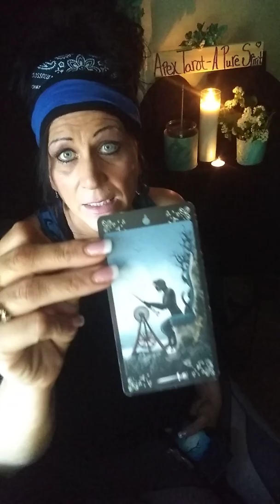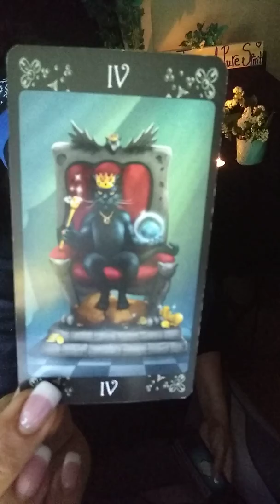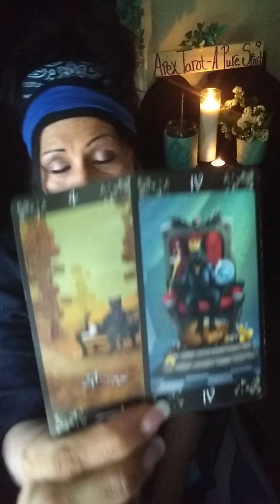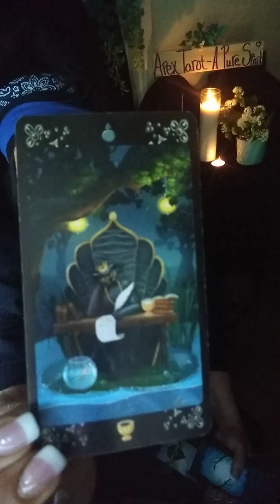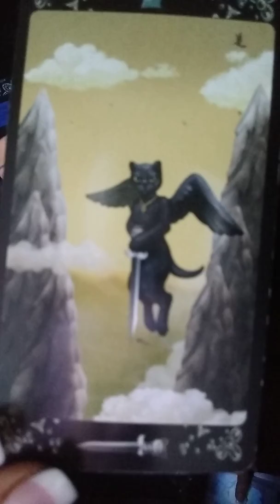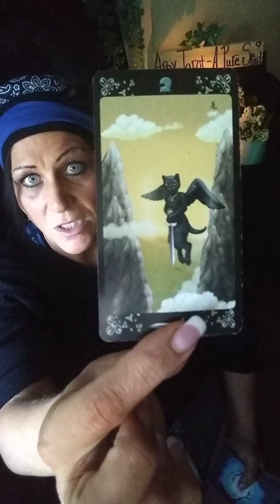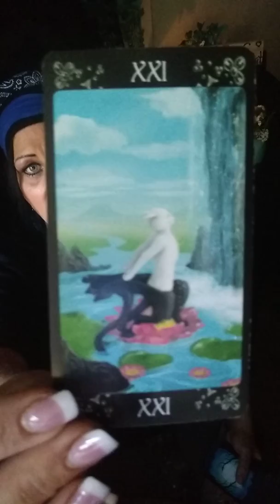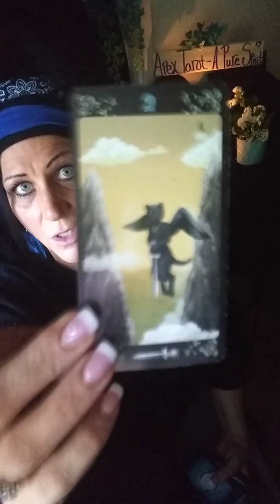RELEASE - POWERFUL FULL MOON - CANDLE LIGHTING - SEPTEMBER 14, 2019 ♈♉♊♋♌♍♎♏♐♑♒♓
Below you will find the zodiac readings for the second half of September 2019

Shannon Hensley -Apex Tarot- A Pure Spirit
Thank you for your support!!!  Love and Light. 🤗❤️💥

Request what type of reading you would be interested in from below.
I will need your question along with your name, birthdate/ your sign.

Reading types available
*10 card Celtic cross
*One Rune with either one of the card spreads